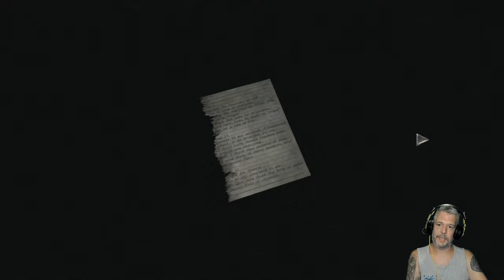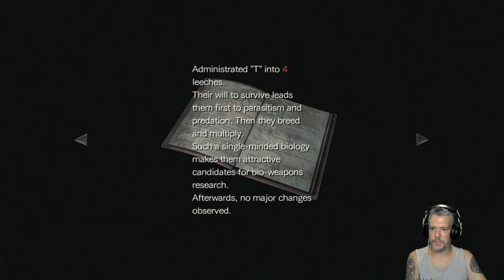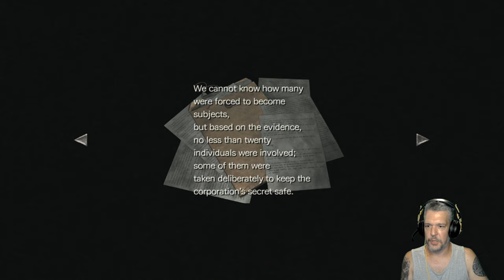Resident Evil Zero Hard Mode végigjátszás 7. rész | Teljes Walkthrough és Túlélési Tippek